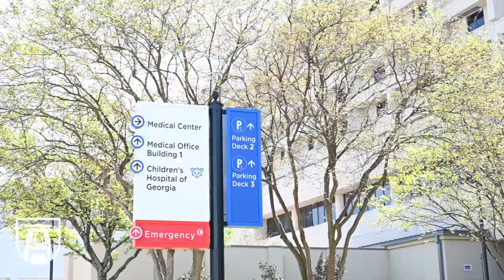Donate Life Flag Raising